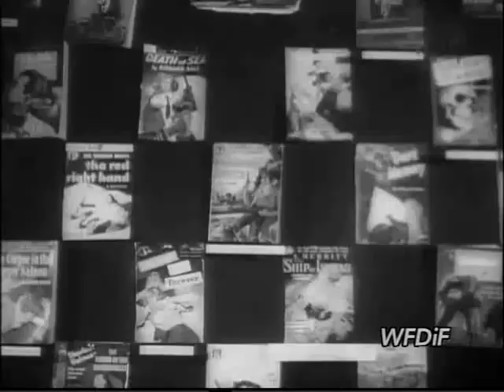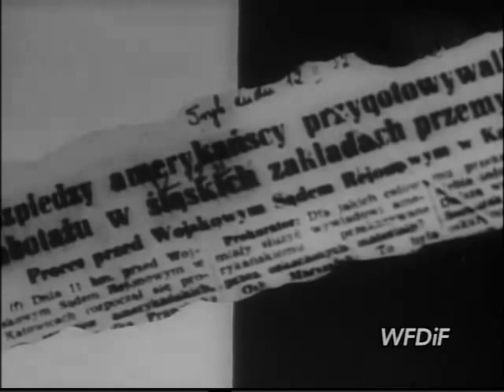Anti-American propaganda newsreel from Stalinist Poland (1953)